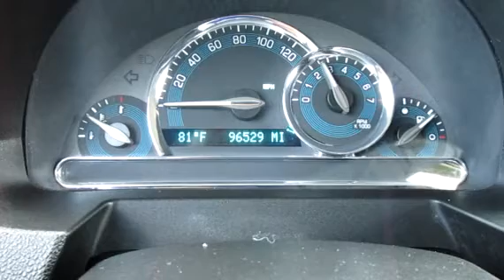2010 CHEVROLET HHR For Sale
Title: 2010 CHEVROLET HHR For Sale